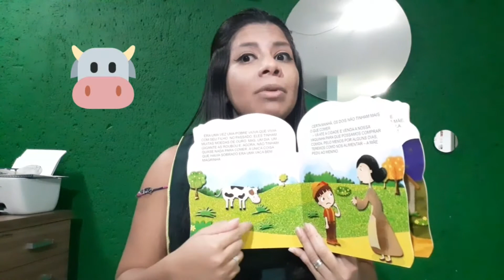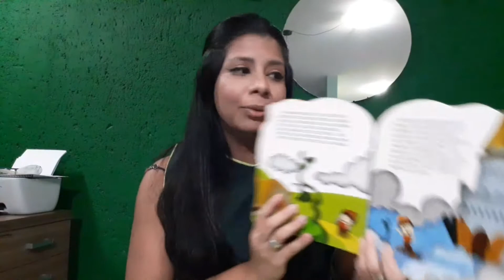Jardim e Maternal Aula 9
Professora: Naildi Furtado
Turma: Maternal e Jardim.